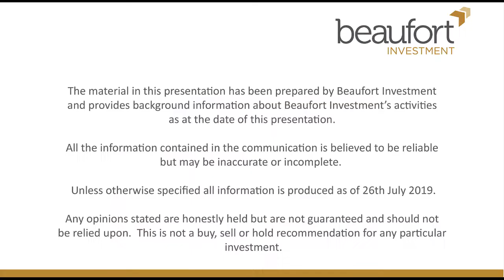Interview with Shane Balkham, CIO of Beaufort Investment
Shane Balkham CIO of Beaufort Investment speaks to Brian Davies, IFA and Partner of Beaufort Financial about the Woodford Funds.